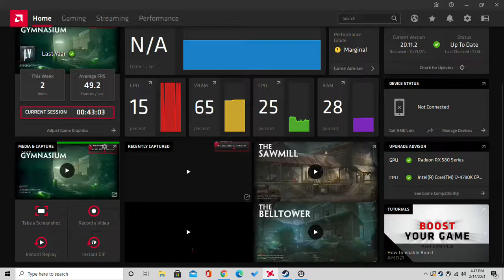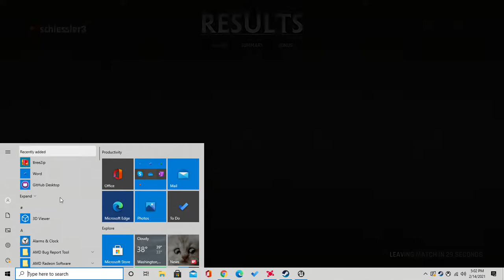killers allways win